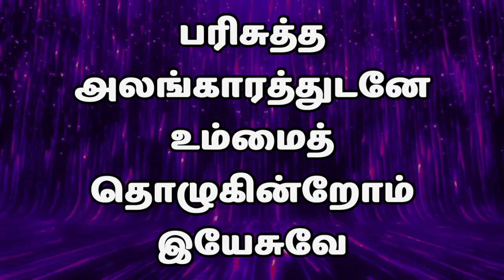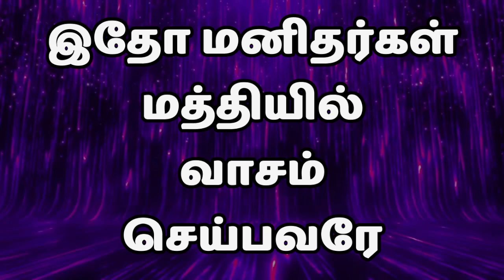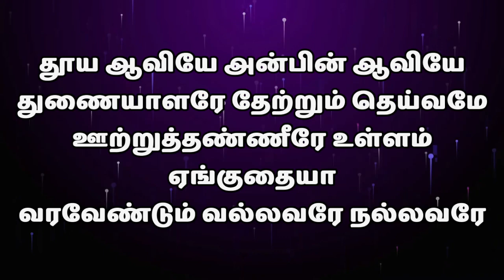🔴 Live Worship || Praise And Worship || Pas.Jochen Tewes || Subash Christion Media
BRO.SUBASH,
ASSISTANT PASTOR,
Maranatha Prayer House,
 Thiraviya Nagar.